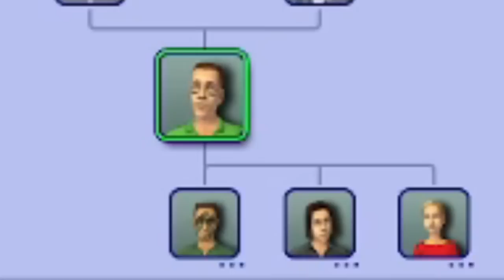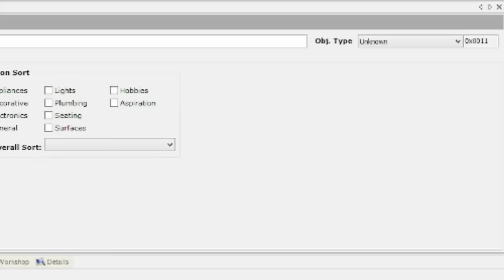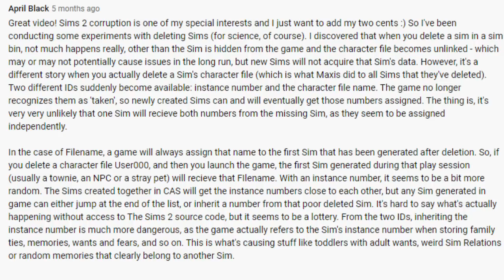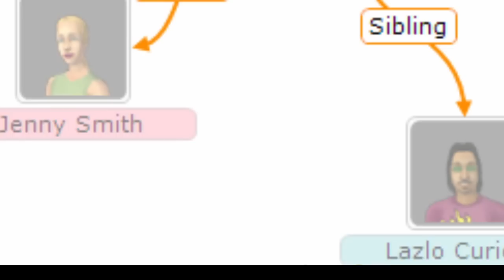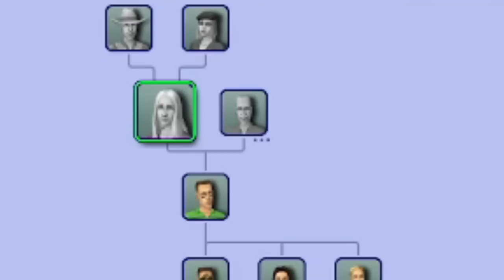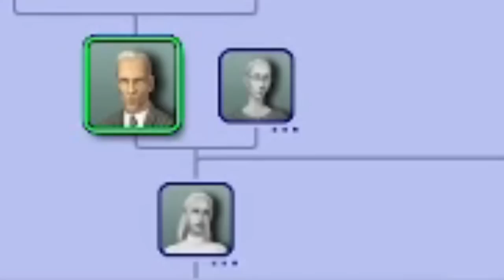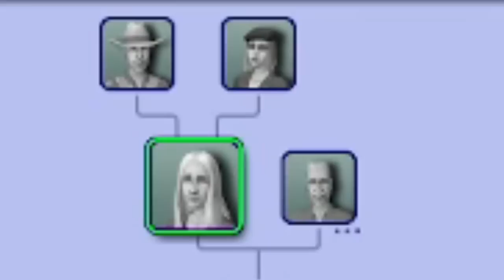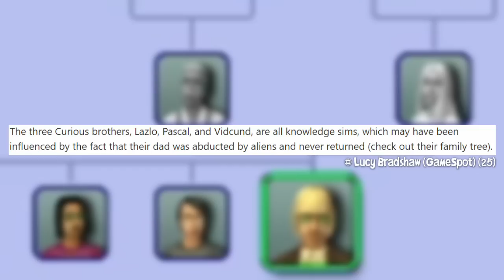Who is Mary Melons Anyway? || Sims 2 Lore Explorer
Hi! I'm Tanic Sims 2 but you can call me Tanny and welcome to a new series that combines lore and technical stuff to uncover the truth about mysterious yet underrated sims in The Sims 2.

Kicking off the series is Mary Melons, the grandmother of General Buzz Grunt. She's best known for the possibility that she may have taken an nID belonging to an original Pascal Curious, who was possibly deleted sometime in development. But is there anything more to her story? Who is Mary Melons really?

Major thanks to April Black for all their awesome research! :)

↳nID = SDSC Instance - Cyjon (10)
↳Sim Deletion, Index - April Black (11)
↳Curious Fam Tree - Lucy Bradshaw (25)

MUSIC & SOUNDS
↳Kristen Dez - Come On Come On (Intro & Outro)
↳Sims 2 DS Chill Factory
↳Sims 2 DS Strange Day
↳Sims 2 DS Manager's Suite
↳Sims 2 Seasons Neighborhood Theme

MORE SIMS SHENANIGANS!

00:00 Intro
01:09 Resurrectability?
03:55 nID Correction
04:24 The Curious Case of Mary Melons
09:22 Lore Theories
13:55 They Don't Even Know Each Other...
15:03 Personal Headcanons
16:01 Conclusion (aka: Why Does This Matter?)
18:35 Future, Outro, and THANKS!!!